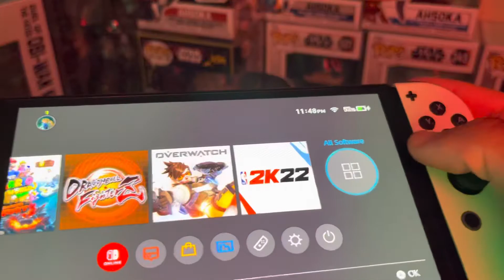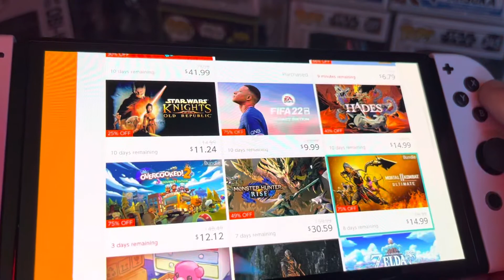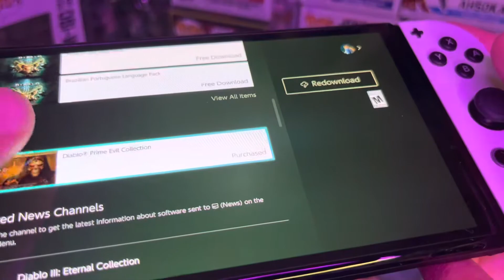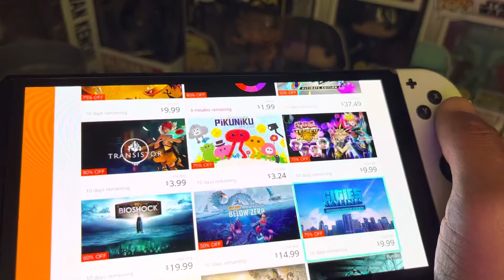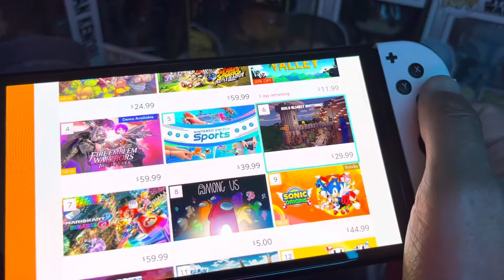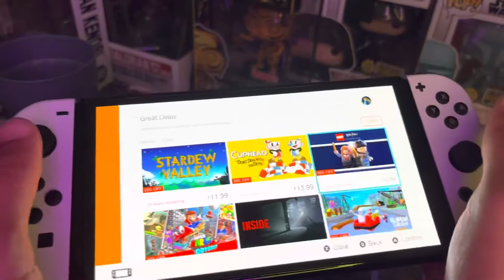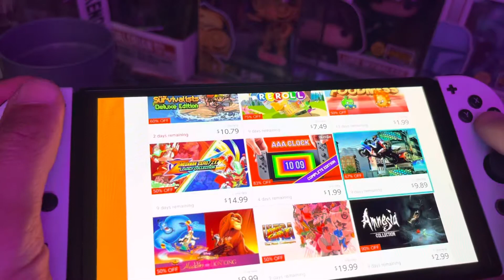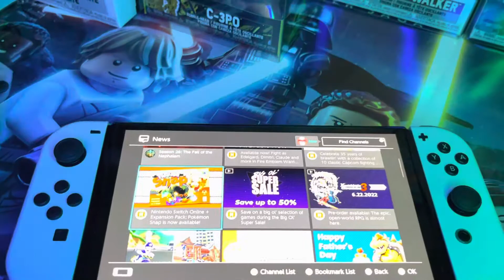ASMR Soft Spoken Nintendo Switch ONLINE DEALS!!! Cracker and Juice tingles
Lol i been meaning to test this new mic out so tell me how you all like it… I’m going back n forth from my yeti and hyperX to this one